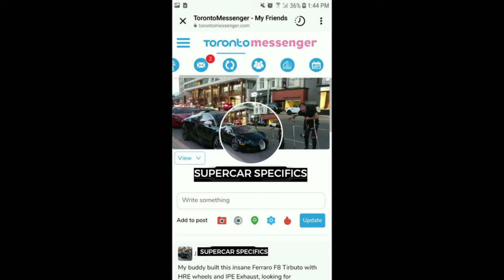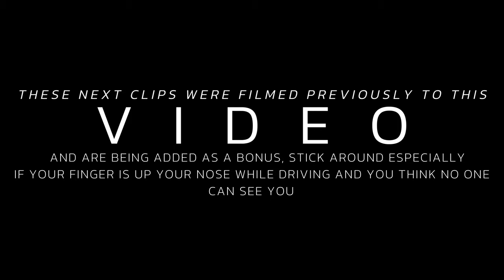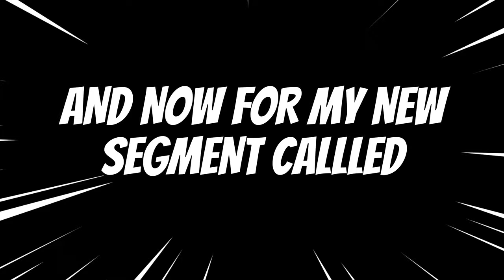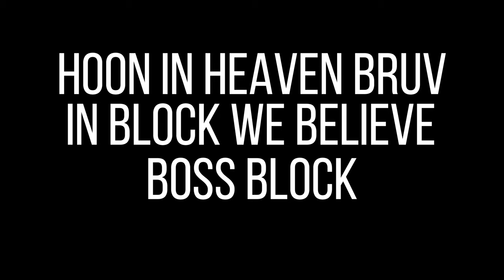NOT EVERDAY YOU SEE A MULTI MILLION $ MERCEDES 300 SL GULLWING PARKED UP WITH THE NEW SL 65 AMG !!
mercedes supercars lamborghini PLEASE, LIKE, SHARE, & SUBSCRIBE For the 1st officla car spotting vlog of 2023 now in 4k when my buddy rolls up to film his rare Aventador-S, then moments later we go for a ride in a fully Vorsteiner kitted Huracan teamed up with a full Brabus 700 & its not everyday someone daily drives a 5 million 1954 Mercedes 300 SL Gullwing to dinner when the all new AMG SL65 rolls next to it, plus a lot more of your favorite supercars LINKS BELOW TO ALL INSTAGRAMS
SUPERCAR SPECIFICS (The guy with his finger up his nose thats sick of hearing about white lotus)